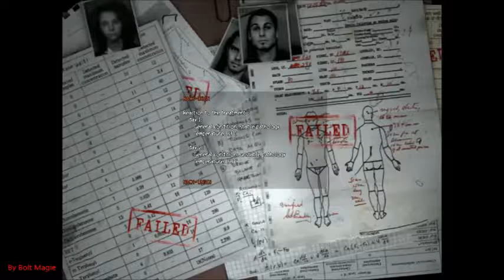Obscure - Part #13 - Meeting Lennard - Finale [No Commentary/English]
Obscure no commentary gameplay, every part that was recorded will be uploaded in atleast 10 minutes of gameplay.

► Wanna learn somthing about the Obscure Story?
ObsCure is a survival horror game developed by Hydravision Entertainment and published by DreamCatcher Interactive for the PlayStation 2 and Xbox on October 1, 2004 in Europe, and April 6, 2005 in North America. It was later published by Ubisoft in China and by MC2-Microids in other territories. The Microsoft Windows port was released in 2005.

The story focuses on five senior high students of a private high school who stumble upon a laboratory where experiments are being done on the selected individuals of the student body. Their mission is to rescue Kenny, warn the school, save their teachers, and get out alive.

►More about Obscure check out here!

Developer: Hydravision Entertainment
Publisher: Playlogic
Engine: Renderware
Released: 2004- PS2, Xbox2005- PC
Genre: Survival horror, Third-person shooter, Science fiction
Modes: Single player, Multiplayer
Ratings: ESRB: Mature (M)
Platforms: PS2, PC, Xbox
Media: 1 DVD Rom, Digital, 5 CD Roms